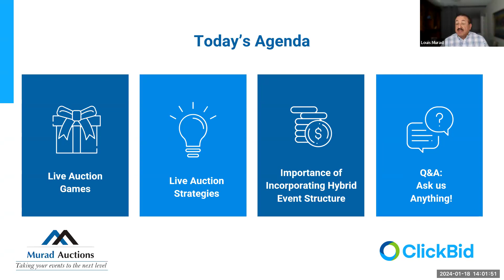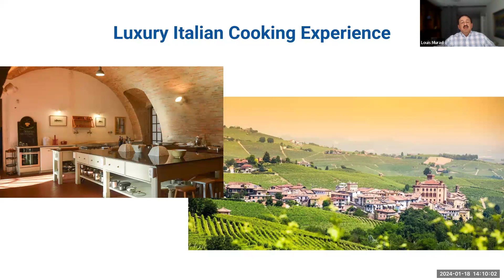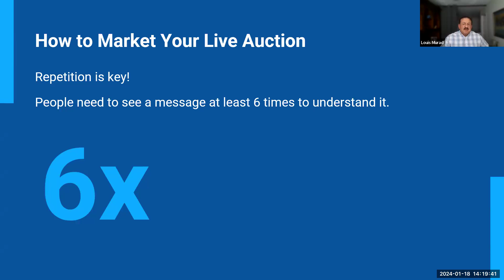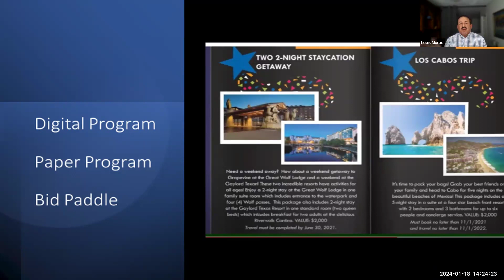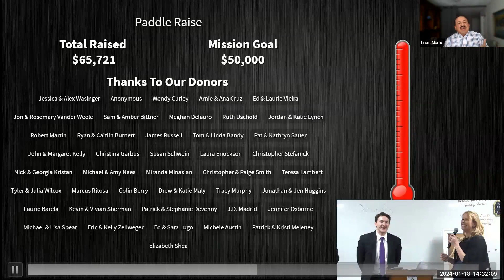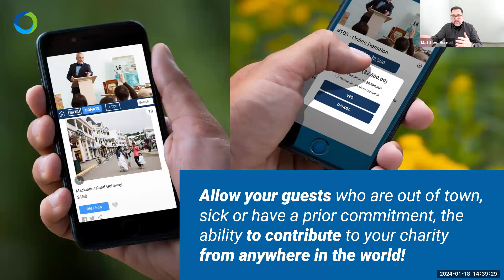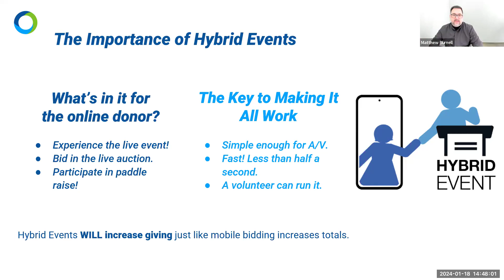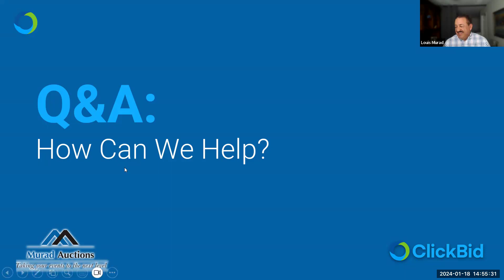Elevate Your Fundraising: The Ultimate Live Auction Guide